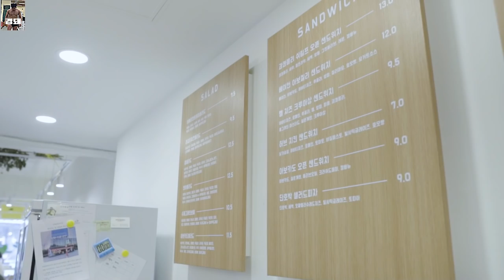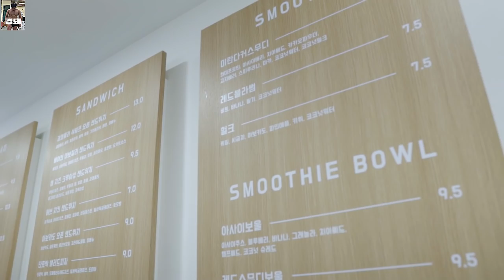부평맛집, 아메리칸트레이에 다녀오다(대표가 나랑 동갑...?!!!)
부평샐러드 맛집 아메리칸 트레이에 다녀왔습니다.

체인점인 줄 알았는데, 본점이더라구요!

맛있는 음식 제공해주셔서 마음 편하게 실컷 먹고 왔습니다 ㅎㅎ

주짓수 도장이랑 가까이 있어서 자주 애용할 것 같네요!

아 그리고 아메리칸트레이 대표님이 저랑 동갑이더라구요...(청년사업가)

함께 더 재미난 컨텐츠 할 수 있도록 이야기를 나누어볼게요!!

부평다이어트는 아메리칸트레이에서!! gogo

경돼 올림.